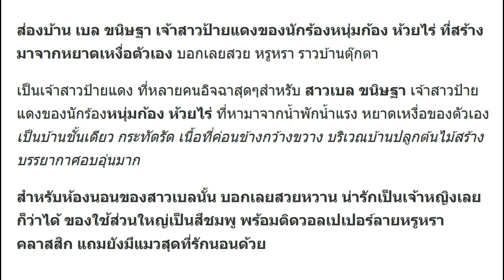ส่องบ้าน เบล ขนิษฐา! เจ้าสาวของก้อง ห้วยไร่ หรูหรา น่ารักราวบ้านตุ๊กตา